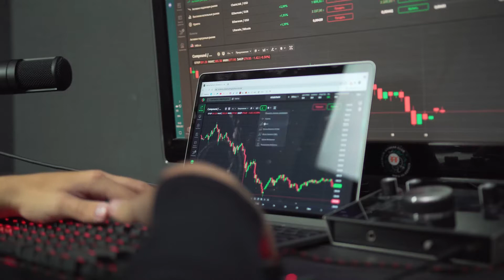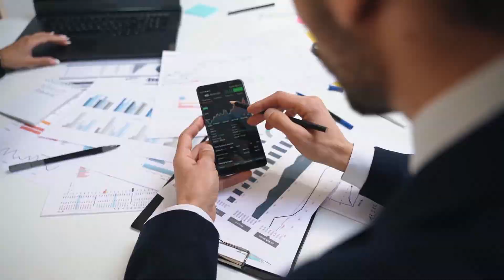IDealTrade Broker Review - Trading forex with IDealTrade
Is IDealTrade a Regulated Forex Provider?

The first red flag is IDealTrade’s regulation. The broker claims to be based in Austria, yet it doesn’t mention a company owner. Since Austria belongs to the Tier1 zone, with FMA being one of the firmest regulators, we ran a check looking for IDealTrade. It turns out that this investment firm is not registered as a business and is not regulated.
We concluded the same after reviewing other EU regulators, such as FINMA, CONSOB, and CMVM. IDealTrade Forex brand is an unregulated fraud.

In this IDealTrade Review we will tell you why IDealTrade broker is a scam and how to withdraw your money . Also we wil tell you how to choose a safe forex broker and trade successfully (reliable forex signals)

Got Scammed by IDealTrade?